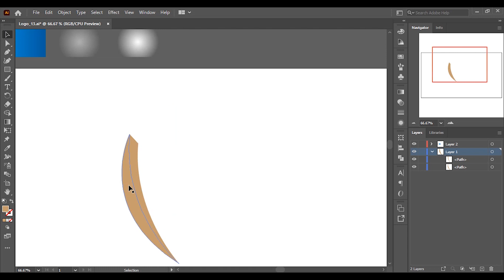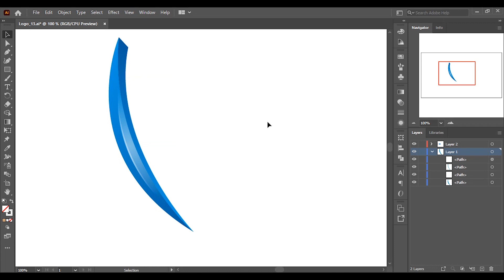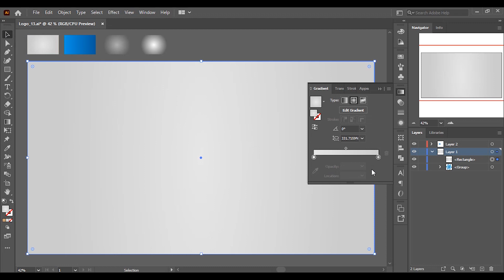Easy 3D Logo Design For Beginner | 3D Logo Design Easy Shape | Adobe Illustrator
Hello everyone!

In this video you will learn how to create basic simple logo in easy way.

new logo
latest logo
simple logo
basic logo
modern logo
creative logo
vector logo
abstract logo
3d logo
logo tutorial
logo tutorial 2021
graphics tutorial
graphics tutorial 2021
graphics design
graphics design 2021
ai tutorial
ai tutorial 2021
new design
new design 2021
latest design
latest design 2021
simple design
simple design 2021
basic design
basic design 2021
modern design
modern design 2021
creative design
creative design 2021
vector design
vector design 2021
abstract design
abstract design 2021
art design
new logo design
latest logo design
abstract logo design
3d logo design
3d logo design 2021
simple basic logo
graphics design tutorial
graphics design tutorial 2021
modern art design
vector abstract logo